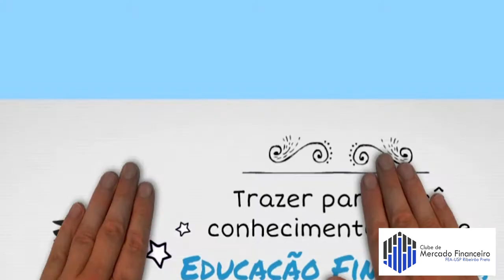Minuto Pé de Meia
"Olá, este é o Minuto Pé de Meia"
Uma playlist no nosso canal que apresentará vídeos quinzenais sobre os principais tópicos abordados no Pé de Meia.
Essa é sua chance de ampliar seus conhecimentos sobre educação financeira de um jeito prático, rápido e divertido.